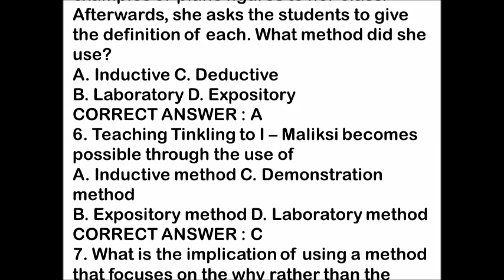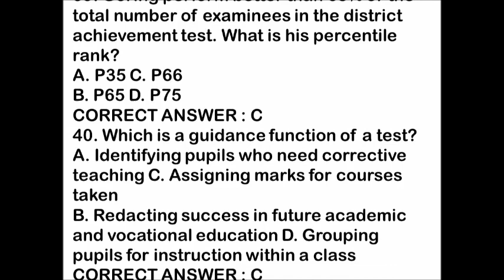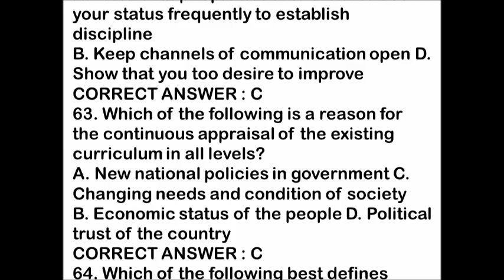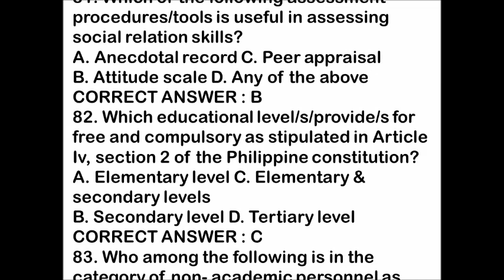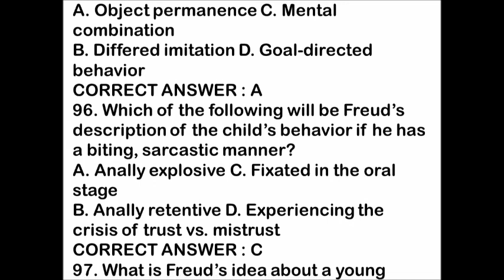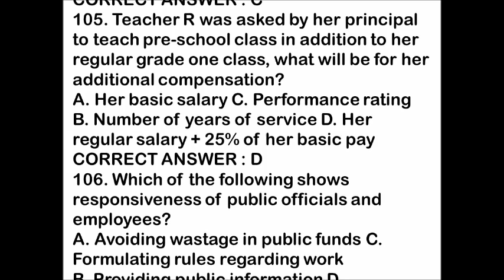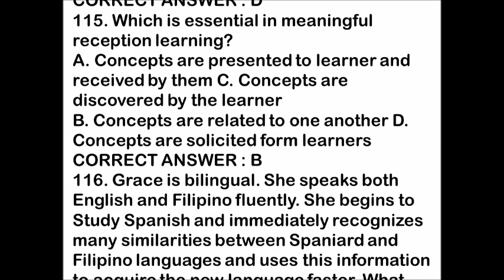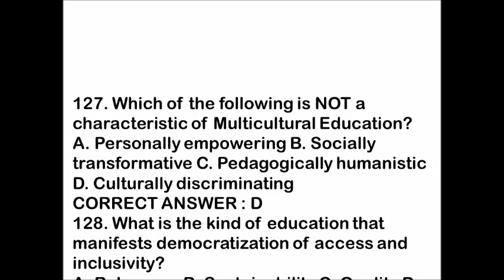LET Reviewer for Professional Education - with Answer